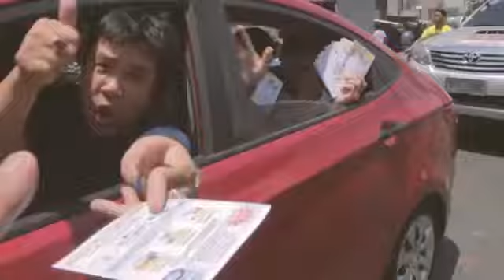Royale LUZON VISAYAS MINDANAO Caravan 2016 HD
Hi, My Name John Gallego. In this video, you'll learn how stable and exciting to join Royale Business Club Intl.

Me And My Team Are Looking For 5 individuals ONLY, that will become the Newest part of our fastest growing TEAM

If you have more questions on how you can Join and Earn in Royale Business Club, I'll be more than happy to answer your questions and inquiry.

or